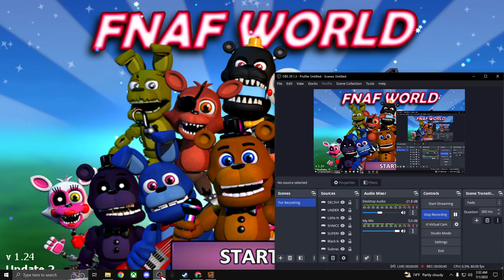FNaF World Adventure Normal Mode Part 1 - Is Chipper Made Out Of Paper?